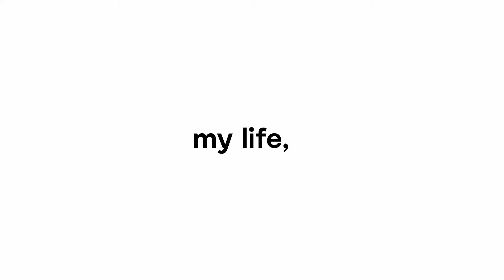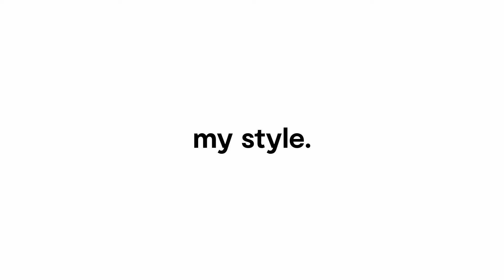Calligaris 2020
After spending a lot of time indoors, at Calligaris we have really come to value what makes a home feel like home, and what it takes to make it yours. A home is more than a living space. It’s where life belongs. It’s where you play, relax, learn and work. It’s where you share the daily rituals that give objects real meaning. Home is where your story starts and ends, everyday.